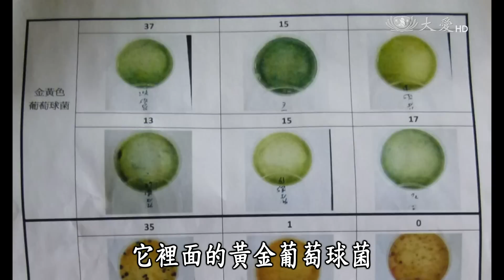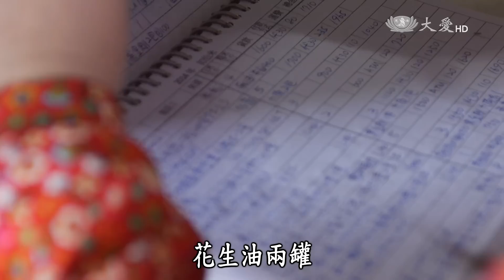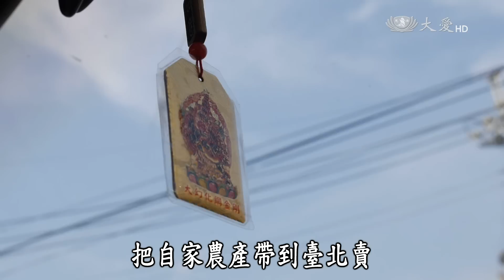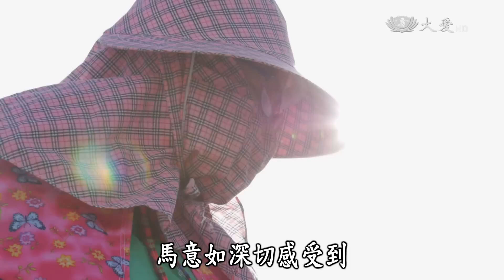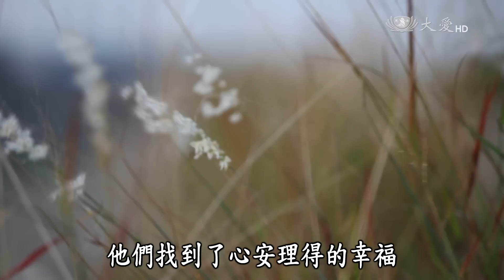【農夫與他的田】20150831 - 風頭水尾慢活稻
「剛開始從事自然農法的時候真的很痛苦很痛苦，就像老菸槍戒菸一樣，會很想回去感覺那個感覺。」出生於雲林口湖的王貴仙，從嘉義農專畢業後曾經幫父親種田9年，除了一般蔬果都難不倒他之外，還因為是第一個在沿海成功栽培花卉的人而得到傑出青年農民的殊榮，因為以前慣行農法的輝煌成績，當他一下子要接受自然農法的收成量比之前硬生生掉了七八成，確實不容易。

因為深深記得以前村民和家人有農藥中毒的情形，讓王貴仙內心一直想改變，8年前父親病逝的時候，他決定和女友馬意如結束在台北經營的水果行，回到家鄉，在3.5公頃的土地輪作水稻、蒜頭和花生，不灑農藥、化肥和除草劑，運用乳酸菌、米糠和蚵殼來養地，以最自然的方式永續家傳的田地。

「我的田裡有很多生態，蜘蛛、水稻褐飛蝨，還有福壽螺除草大軍。」王貴仙的觀點總是和別人不一樣，他運用水位控制來減少插秧初期福壽螺的繁殖，等到稻梗長高長壯，福壽螺也咬不動了，這時候牠們就可以幫忙吃細嫩的雜草。王貴仙不希望為了莊稼而犧牲其他生物和環境，所以他堅持不用有機資材防治病蟲害，希望讓田間回復原有的生態鏈，以自然養自然。

這樣與大自然以和為貴的耕種理念，卻造成王貴仙和馬意如生活上莫大的壓力，除了前兩三年收成不佳，銷售不彰，必須以鬼針草果腹，還有母親的反對和左鄰右舍的流言蜚語，都讓自然農法的日子備感艱辛。「可能是因為我從小就被霸凌的關係，讓我特別有韌性，只要相信我做的是對的，別人怎麼說都影響不了我。」天性樂觀的王貴仙笑著自我解嘲，對於周歲時感染小兒麻痺造成左手和右腳萎縮的他來說，從逆境中茁壯，是人生，也是田命。

首播：08/31(一)20:00
重播：09/01(二)02:00／09:00／12:30／17:00
　　　09/05(六)05:00、09/06(日)23:00